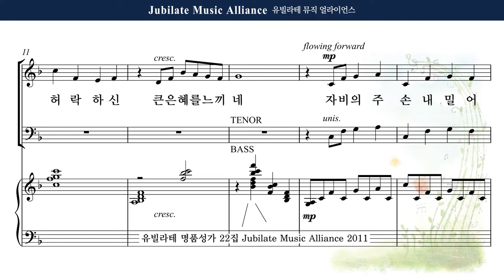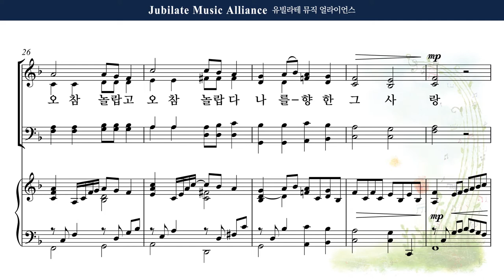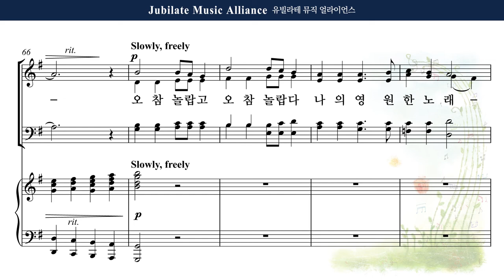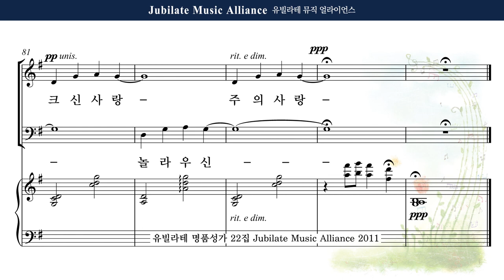[유빌라테 22집] 30. J. M. Martin & D. Angerman - 고요한 이 시간에 (In the Stillness of this Moment) All part